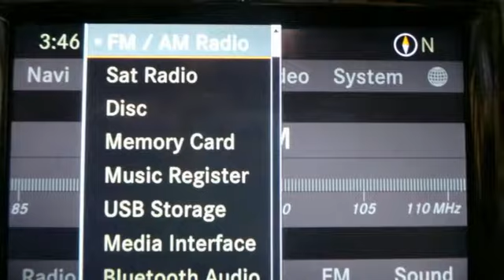Used 2012 Mercedes-Benz ML350 Lynnwood WA Seattle, WA L2630P - SOLD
Year: 2012
Make: Mercedes-Benz
Model: ML350
Engine: 6 Cylinder
Transmission: 7 Speed Shiftable Automatic
Color: Black
Interior: Black
Mileage: 28239
Stock #: L2630P
VIN: 4JGDA5HB4CA065297
Low Miles, One Owner, NavigationbrThis is a beautiful Black ML350 4Matic with Black MB Tex and accented with Eucalyptus Wood Trim. It is a one owner vehicle with no accidents or damage reported to CARFAX. It is nicely equipped withbrBlackbr101 Black MB-TexbrP01 P01 Package:br543 : Double Sun Visorsbr536 : SiriusXM Radiobr518 : iPod/MP3 Media Interfacebr512 : COMAND System w/ Hard-Drive Navigationbr500 : Power Folding Mirrorsbr441 : Power Tilt/Telescoping Steering Columnbr275 : Power Front Seats w/Driver Memorybr249 : Autodimming Mirrorsbr218 : Rearview Camerabr049 : iPod/MP3 Media Interface CablebrU80 : 115V AC Power OutletbrP49 : Auto dimming mirrors &amp;amp; power folding mirrorsbrR55 19&amp;quot; Twin 5-spoke Alloy Wheelbr443 Heated Steering Wheel $225br550 Trailer Hitch $550br734 Eucalyptus Wood Trimbr846 Brushed Aluminum Running Boards $670br242 : Power / Memory Front Passenger SeatbrP64 : Memory Packagebr889 KEYLESS-GO $650br993 993 Lane Tracking Package: Blind Spot Assist $850br476 : Lane Keeping Assistbr234 : Blind Spot Assistbr22P : Lane Keeping Assistance PackagebrbrIt is also a Mercedes-Benz Certified Pre-Owned vehicle which means years of worry free driving and special offers from Mercedes-Benz.brA Certified Pre-Owned (CPO) Mercedes-Benz provides you with the peace-of-mind that the vehicle you're taking home has been through the most rigorous 164 point inspection, maintenance and reconditioning procedure in the industry. All services have been brought up to date and the tires are either new or better than 60% tread life. You should be able to drive your new vehicle for a year or 10,000 miles before your next scheduled maintenance. Every vehicle is covered by the MBCPO Limited Warranty for 12-months and unlimited miles. This is on top of the vehicle's original 4-year/50,000 mile warranty. We provide a complimentary CARFAX vehicle history r&gt;

Address:
17800 Highway 99